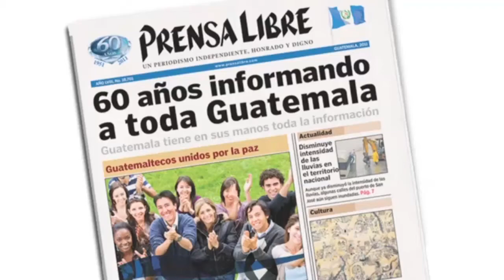Aspirantes a la PDH presentan plan de trabajo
Diez aspirantes a la Procuraduría de los Derechos Humanos presentaron este jueves el plan de trabajo que pretenden implementar, además que respondieron a un interrogatorio de los integrantes de la Comisión de Derechos Humanos del Congreso de la república. (Video Prensa Libre: Érick Ávila/Antonio Ixcot)